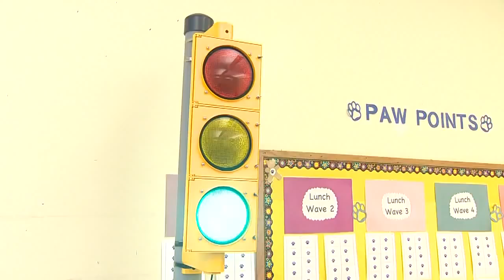A Talk Light